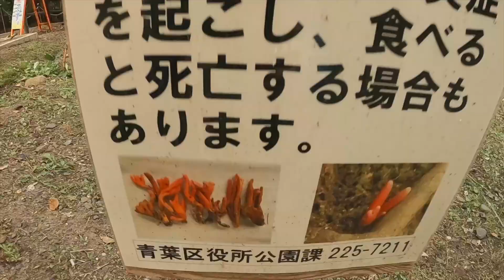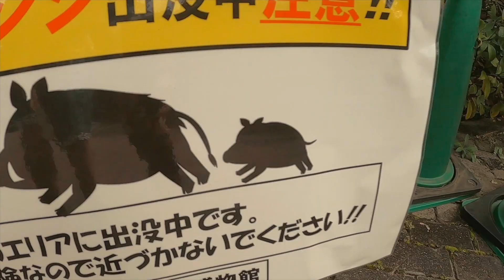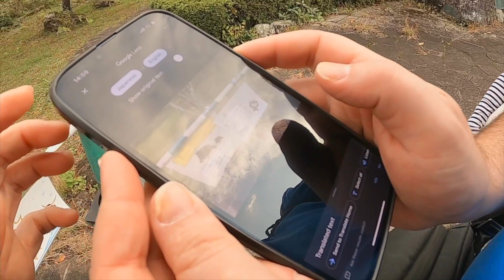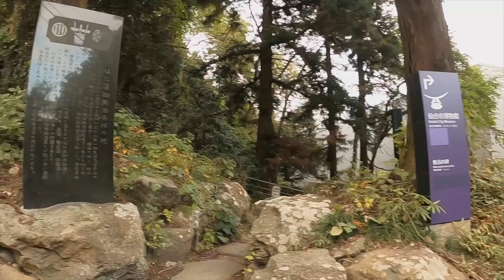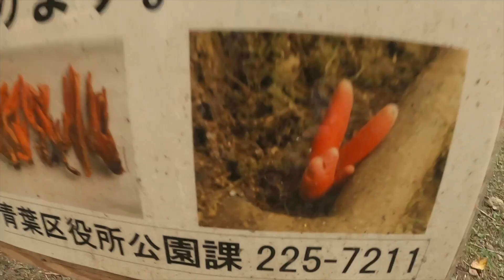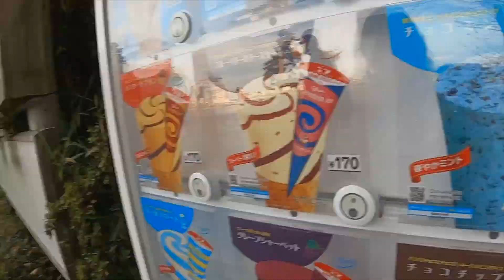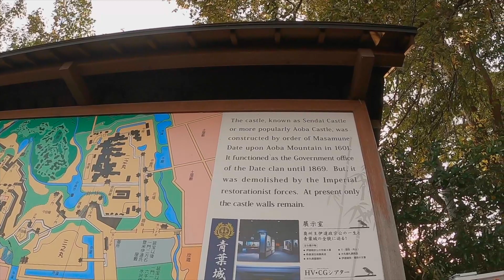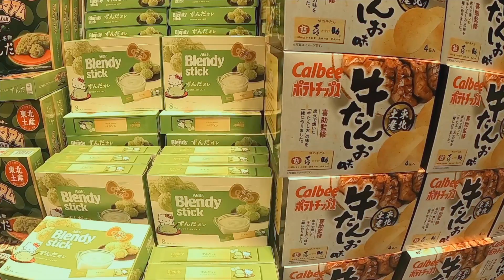We "hiked" so high up to see this⁉️ Best view of Sendai city, don't miss this cardio tourist spot‼️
Hello beautiful and handsome viewers,

Thank you very much for joining me in my everyday life.
I made this channel to share information and document how life is like around my sphere. Hopefully you find it interesting and entertaining!

Tala

TikTok and Instagram: @roxyrocohere